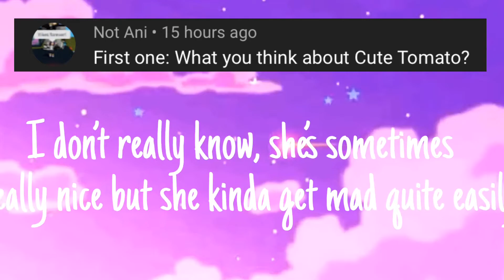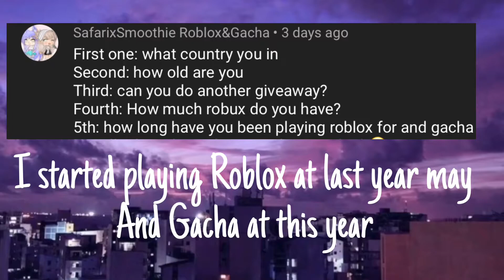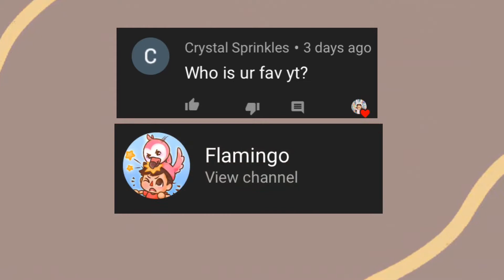100 SUBSCRIBERS SPECIAL! Q&A!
Tysm guys 👑

Hello! 💖
I'm Eposa! Because Eposa is hashtags in Roblox, you can type "E posa" or "eposa0224" in Roblox to avoid hashtags 😀
I like to post roleplay, gameplay, and skits!
Most of my videos include my sister, YM_Catgirl! 😊

Small F&A
Really really young, Like between 8-13 (Younger than you thought, I'm not 8 btw)
~Can you accept my friend request?~
Ofc! But I may not be able to friend you guys when my channel gets bigger
~How?~
~Which country?~
English speaking one :)
~Content?~
Gacha, Roblox, Music Videos, skits! Mostly Roblox tho.

50 cupcakes ~ 9 July